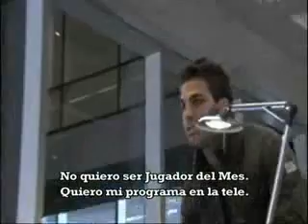Nike TV - The Cesc Fábregas Show (1/3)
Video especial creado por NIKE sobre el jugador del Arsenal y la Seleccion Española: Cesc Fabregas.